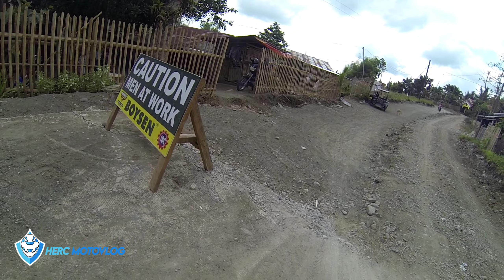7hills Lambunao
road going to valderama antique